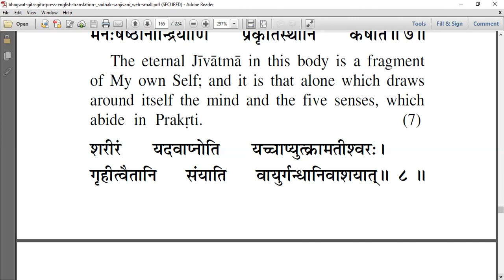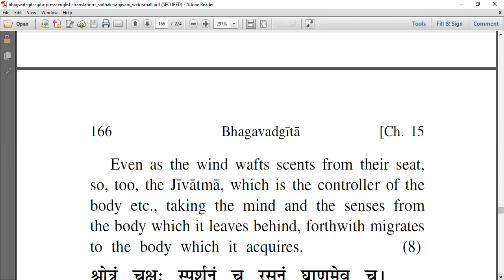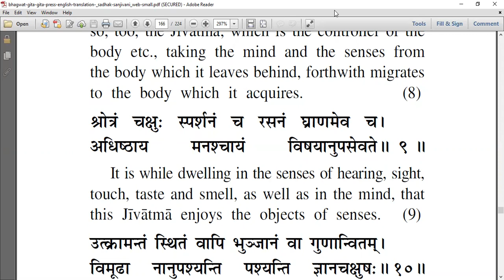Bhagavad Geeta | Chapter 15 | Shloka | 7 to 9